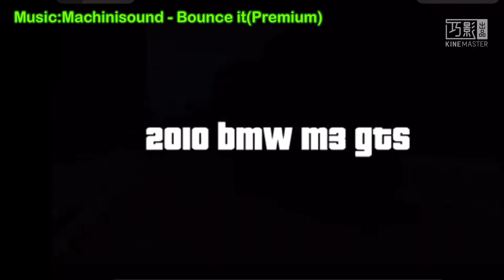2010 BMW M3 GTS Crash Testing - Insanegaz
My Old memory Yee